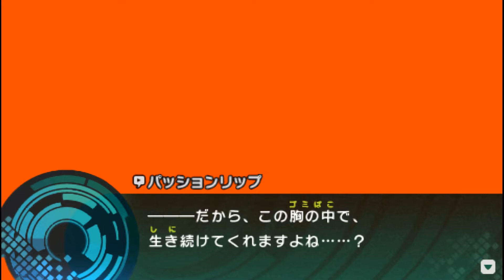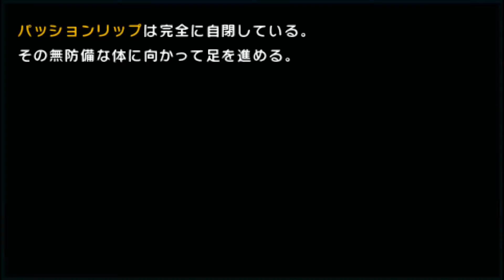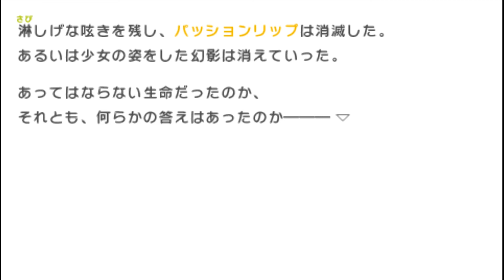Lip SG [Fate/Extra CCC]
Some conversation, trashtalk from caster calling her a yandere stalker, and then the part that's erotic for no reason.